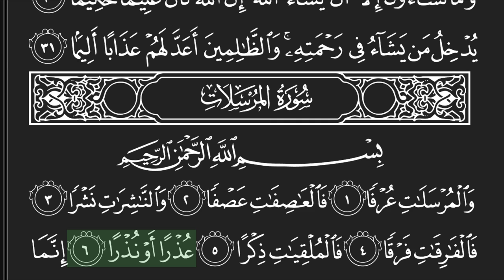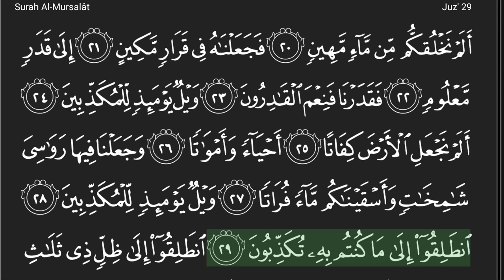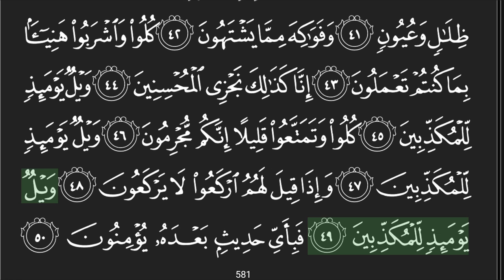Surah Al-Mursalat | Syaikh HANI ar-RIFAI | Full Arabic Text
Murottal Surah Al-Mursalat Syaikh Hani ar-Rifai
Syaikh Hani ar-Rifai
Surah Al-Mursalat  Full With Arabic Text
Surah Al-Mursalat Hani ar-Rifai